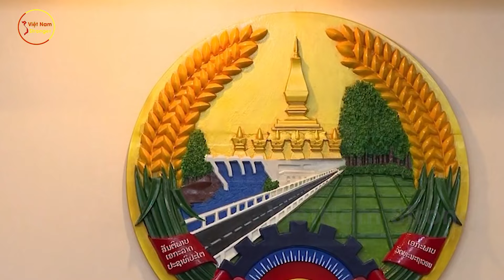Lần Đầu Trong Lịch Sử! Chính Phủ Lào Trao Tặng Huân Chương Danh Giá Này Cho Đại Diện Việt Nam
⊙ Cảm ơn bạn đã xem video: Lần Đầu Trong Lịch Sử! Chính Phủ Lào Trao Tặng Huân Chương Danh Giá Này Cho Đại Diện Việt Nam